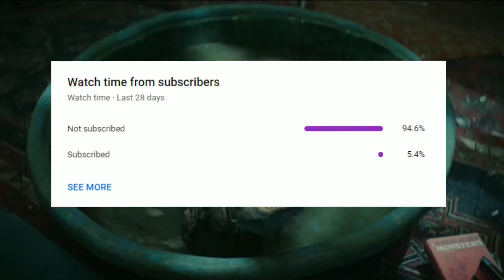Alligator Loki plays Among Us! - Gator Loki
Alligator Loki always win in Among Us, he is the superior Loki!

Alligator Loki clips from episode 5 of Loki